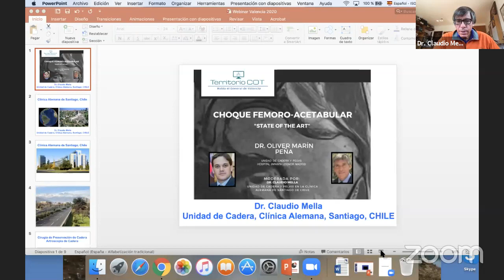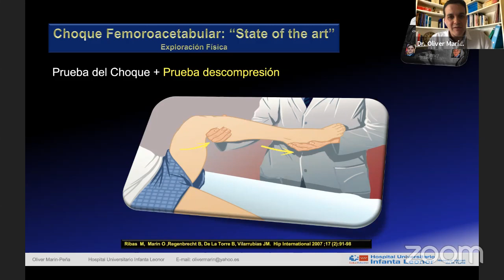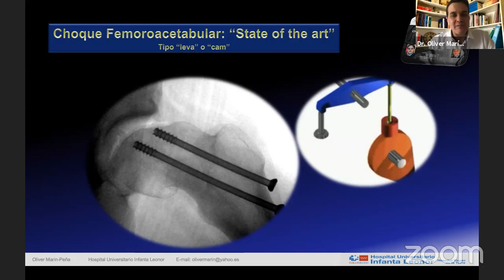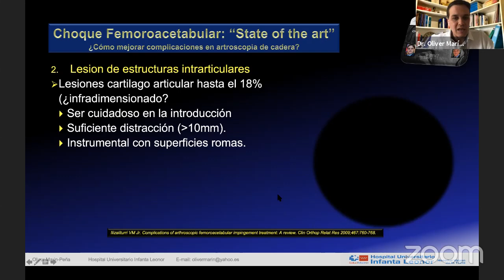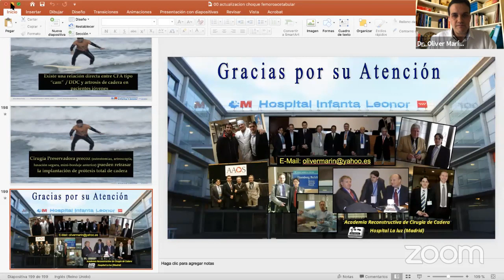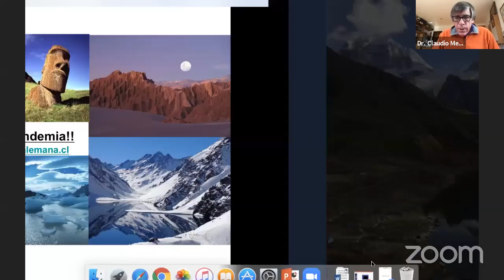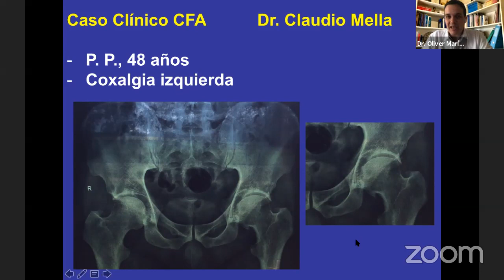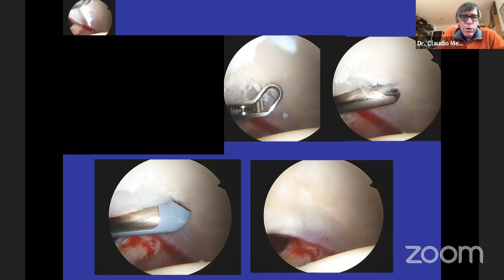Choque femoro-acetabular - Dr. Marín